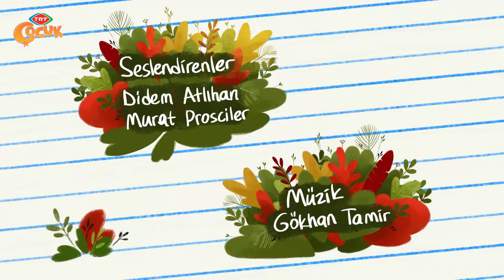Ege ile Gaga | Karda Çiçek Açar Mı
Gaga’nın evinin kapısı karla kaplanmıştır. Gaga kapısını temizler. Ege artık kar yağmayacağını söyleyince sevinir. İlkbahar gelince çiçekler açacak diye heyecanlanır.
 Heyecanla daldan dala konarken kardelenleri görür, şaşırır. Ege de en az Gaga kadar şaşırmıştır. Karda çiçek açar mı diye düşünürler. Yapma çiçek olup olmadığını kontrol ederler. Gerçek çiçek olduğundan emin olunca onu sıcak bir yere taşımaya karar verirler. Ama topraktan çıkarırken zarar vereceklerini düşünüp vazgeçerler. Olduğu yerde korumaya karar verirler. Tülden bir parça işlerine yarayacaktır. Annesine, zamansız açtığını düşündükleri bu çiçeği korumak için tülden bir parça alıp alamayacaklarını sorduklarında annesi çok sevinir. Bu kardelen çiçeğidir ve onun çıkmasını bekliyordur. Kardelen soğanını toprağa kendisi gömmüştür. Artık çıkmayacağını düşünmeye başlamıştır. Açtığını duyunca çok sevinir. Ege ile Gaga’ya kardelenin baharı müjdeleyen ve açan ilk çiçek olduğunu söyler.